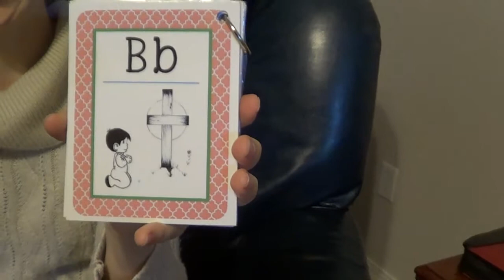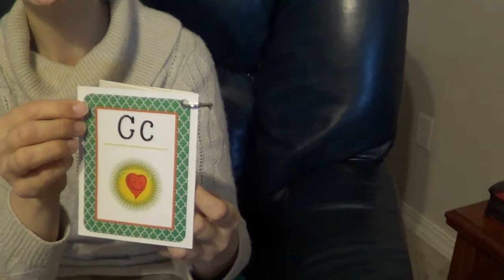A-D ABC Bible Verses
Created for my primary Sunday school class. We are learning 26 Bible verses, one for each letter of the alphabet. At an age where memorizing Bible verses is new, we are using songs and rhymes along with the visual cue cards to assist memorization and they are doing great!